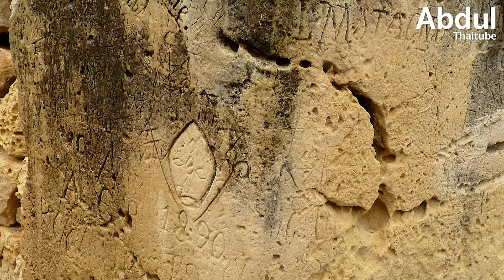8 โบราณสถานเก่าแก่ลึกลับ สร้างขึ้นมาได้ยังไงกันนะ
สำหรับผู้ที่ชื่นชอบประวัติศาสตร์ และเรื่องราวอันเป็นปริศนา คงเคยมีคำถามอยู่ในใจอยู่บ่อย ๆ ว่า คนในสมัยก่อนที่ยังไม่มีเครื่องไม้เครื่องมืออะไรมากมายสามารถสร้างโบราณสถานหลายแห่ง หรือเมืองทั้งเมืองขึ้นมาอย่างอลังการตั้งแต่เมื่อหลายพันปีก่อน ได้อย่างไร

Clip นี้ AbdulThaiTube จะพาไปชื่นชมกับเมืองโบราณและอนุสรณ์สถานอันยิ่งใหญ่ แต่อาจจะไม่เป็นที่รู้จักกันมากนักใน 8 โบราณสถานเก่าแก่ลึกลับ สร้างขึ้นมาได้ยังไงกันนะ !

00:00 8 โบราณสถานเก่าแก่ลึกลับ สร้างขึ้นมาได้ยังไงกันนะ
00:55 1.วิหาร Gobekli Tepe ตุรเคีย
01:57 2.สุสานโบราณ Newgrange ไอร์แลนด์
03:05 3.วิหารหินใหญ่ มอลต้า
04:02 4.ทุ่งไหหิน สปป. ลาว
04:50 5.ลายเส้นปริศนา Nazca Lines เปรู
05:52 6.เมืองโบราณ Hegra ซาอุดิอาระเบีย*
06:42 7.วิหารโรมันใน Baalbek เลบานอน
07:38 8.วัด Prambanan อินโดนีเซีย